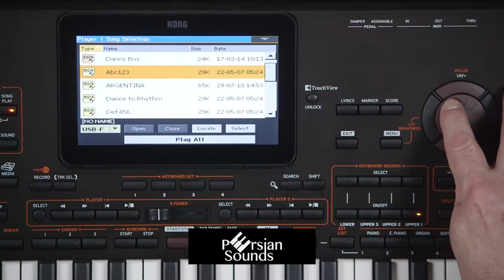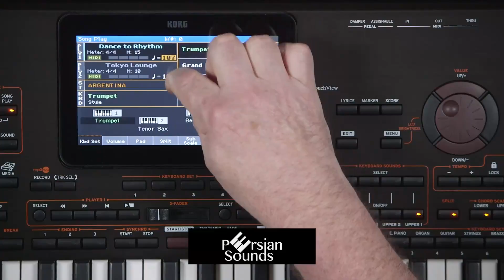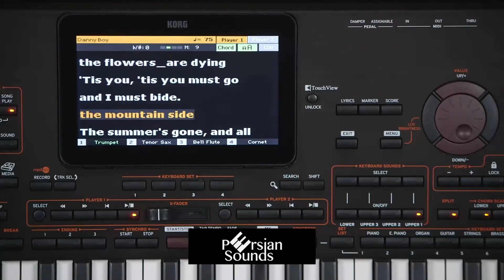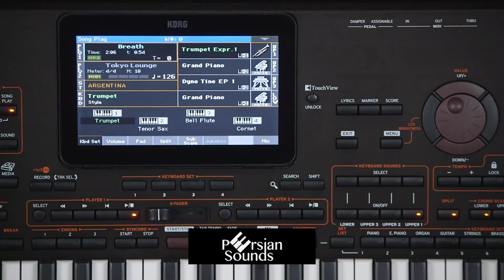Pa4X Persian Video Manual Part 4: Song Play